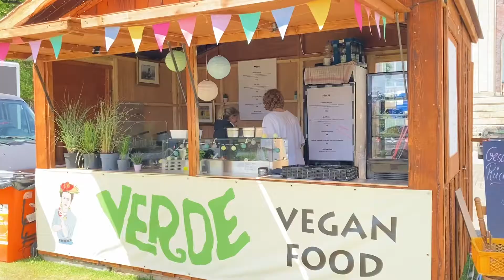Wie gehen die Fressbudenbetreiber auf der Kieler Woche mit den gestiegenen Lebensmittelpreisen um?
Unsere Studentin Carolin Beyer hat sich auf der Kieler Woche umgehört, wie die Preisentwicklung aussieht.